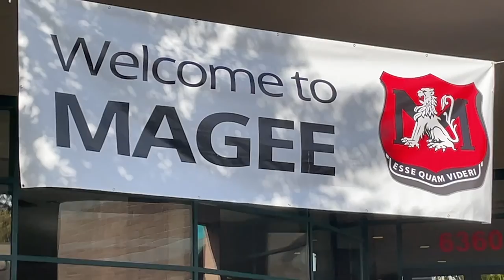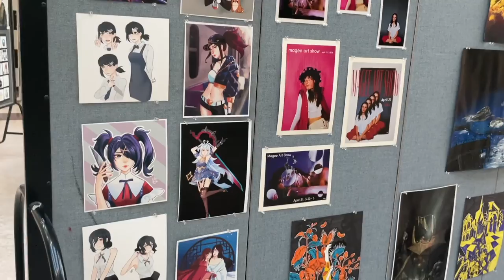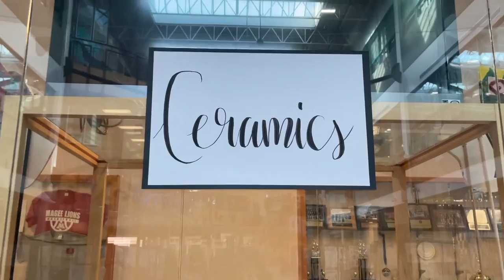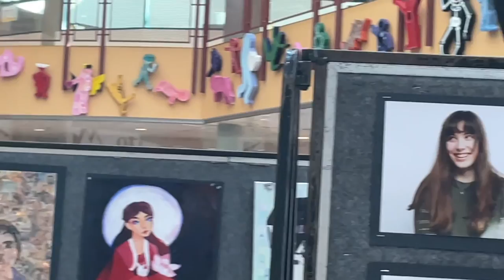Wystawa w Magee Secondary, Vancouver